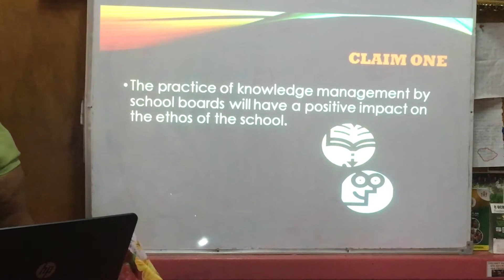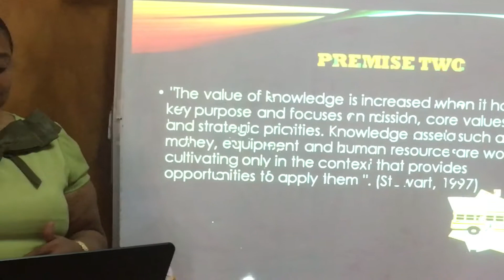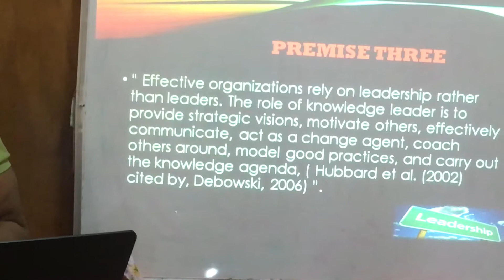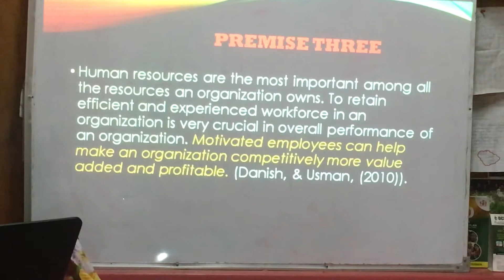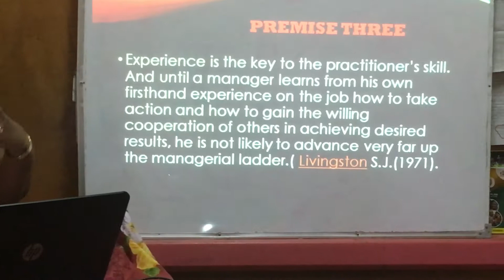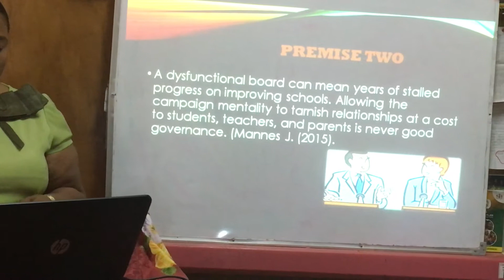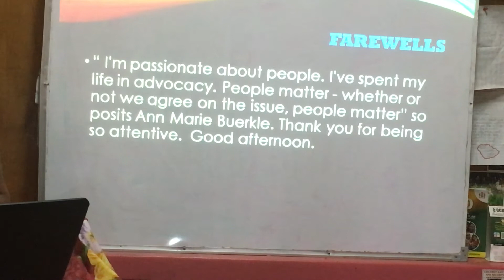21st Century Management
This video contains thoughtful details on educational leadership.